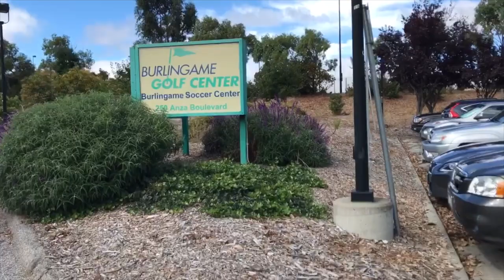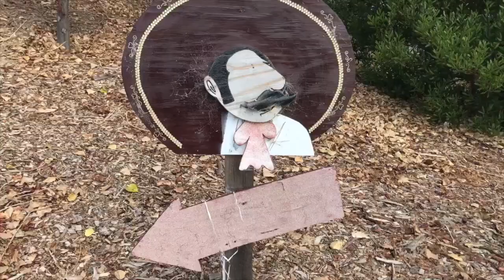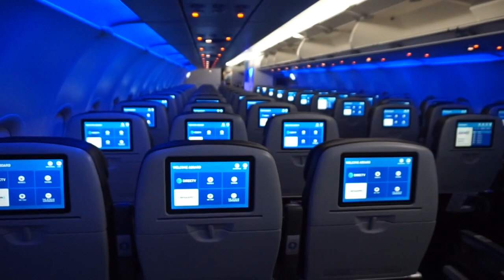Day in the life of a Flight Attendant | Vlog: Best burrito ever!!!!!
*OPEN ME*
Today is a short vlog back to the west coast!!
xoxo
Primrose

Lets be besties:
ChristinePrimrose
Primroseparis

NOTE: These are my personal opinions and are directly my own and do not necessarily express my employers views.